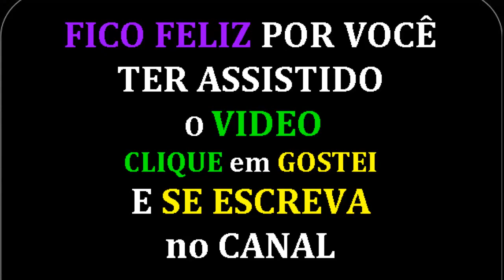Dance Eletronic Remix - Thanks for Watching